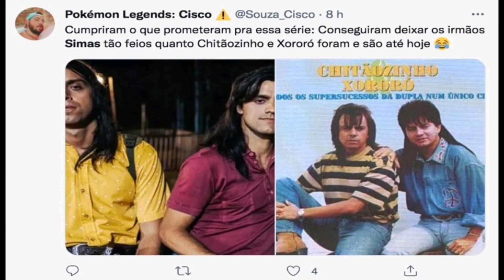Xororó debocha da caracterização dos irmãos Simas